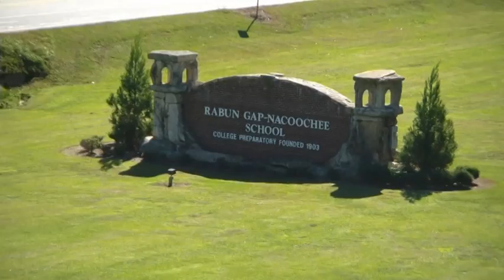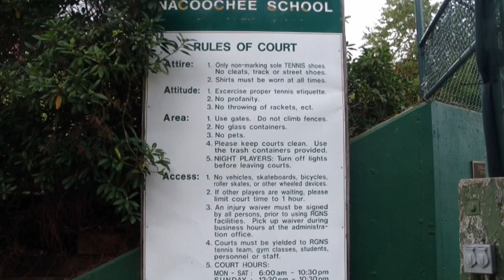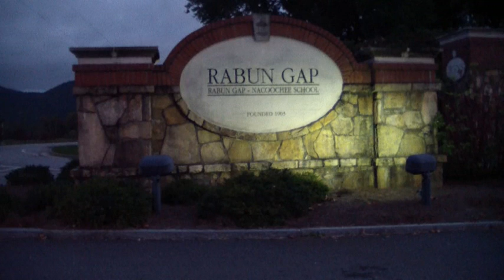IBA Rabun Gap Nacoochee School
Located in Georgia.

* ANDRIJA ZAGORAC, Basketball, Class 2014
* DUSAN KOVACEVIC, Basketball, Class 2015
* LUKA MAJSTOROVIC, Basketball, Class 2015
* KSENIJA MADZAREVIC, Basketball, Class 2015
* DUSAN SARAMANDIC, Tennis, Class 2015